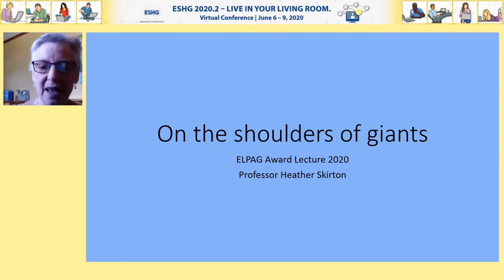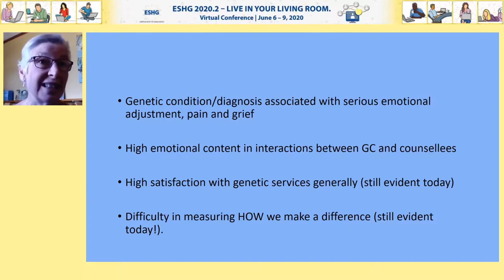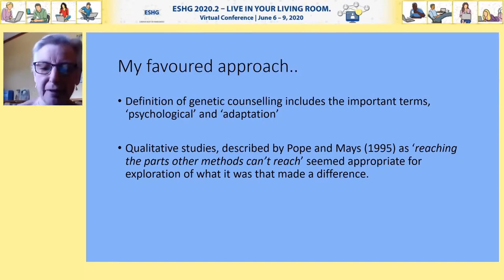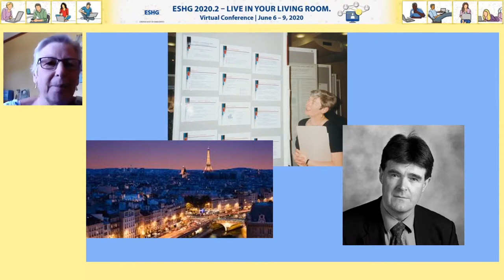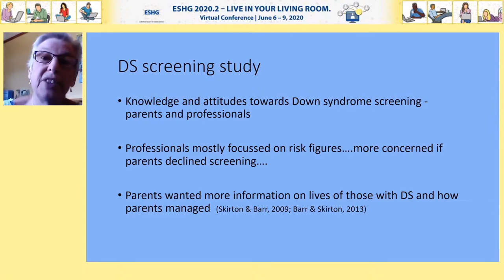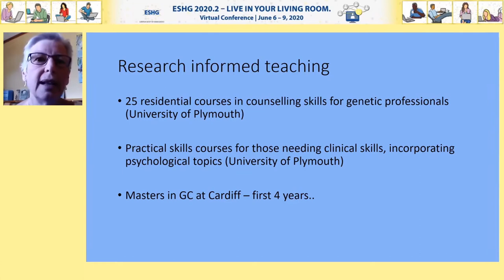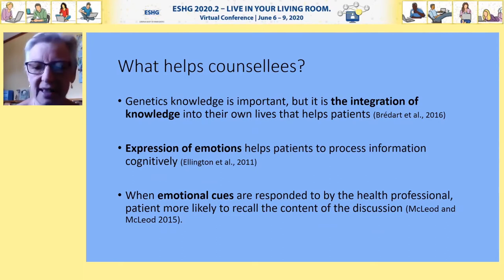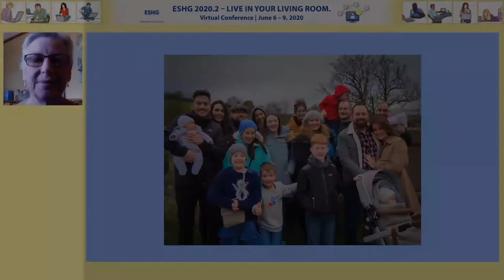PL3.1 ELPAG Award Lecture